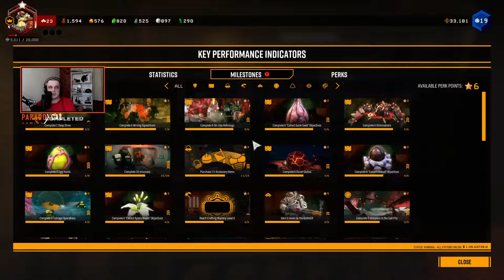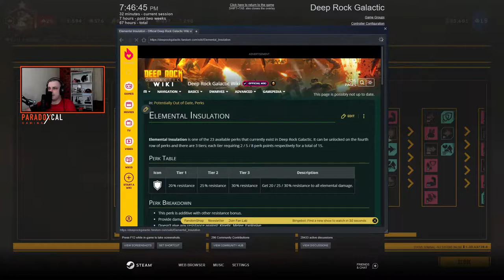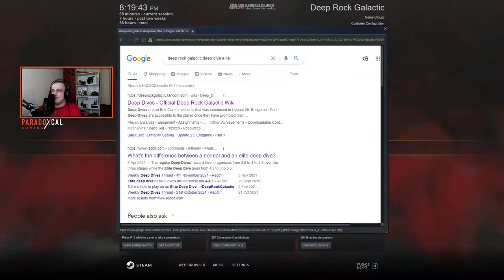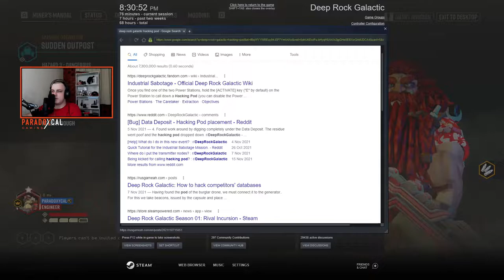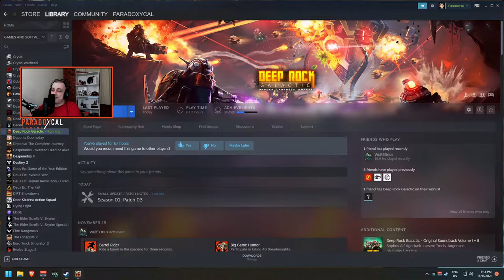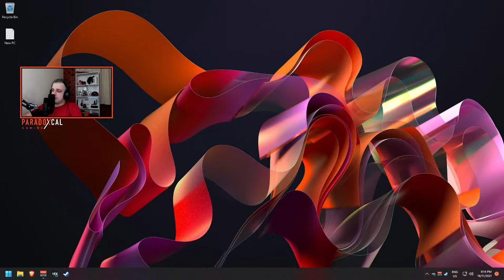Solo Deep Dive Elite 11/11/2021 - Deep Rock Galactic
Weekly Deep Dive Elite 11/11/2021, honestly not even sure if this is possible. :)